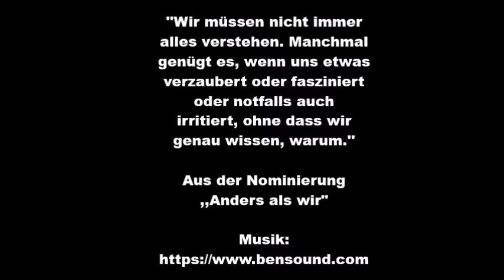"Anders als wir" (Mixtvision) von Rindert Kromhout, nominiert für den Deutschen Jugendliteraturpreis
Die LesArtigen des Berliner Zentrums für Kinder- und Jugendliteratur präsentieren das Jugendbuch "Anders als wir" (Mixtvision) von Rindert Kromhout, von der Jugendjury nominiert für den Deutschen Jugendliteraturpreis 2019